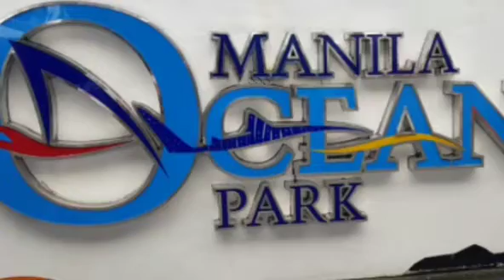MY FIRST INTERNATIONAL TRIP | Traveling to Port Moresby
This is my first International Trip, I'm traveling from India to Papua New Guinea, in this video you will see the different places I get to glance in this trip to this place.